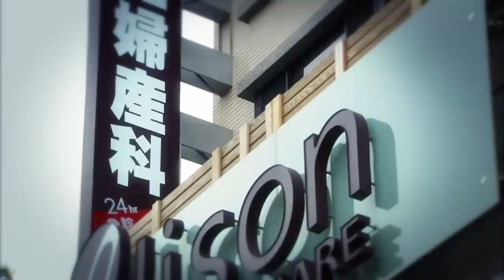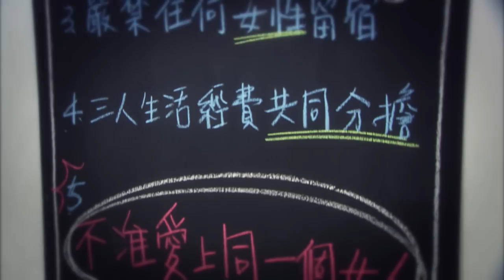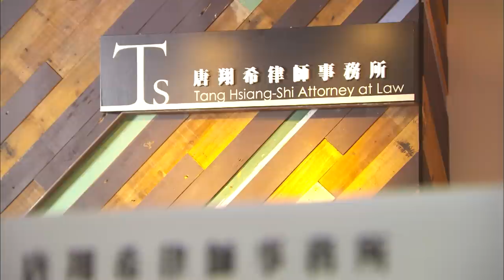【Eng Sub】Two Fathers | EP01 | 兩個爸爸 | Family & Love | Studio886 | Taiwanese Drama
【Family Series 】 Autumn's Concerto

1. Click on "CC" button
2. Cilck the setting button 🔆 to select your language, font size and etc...